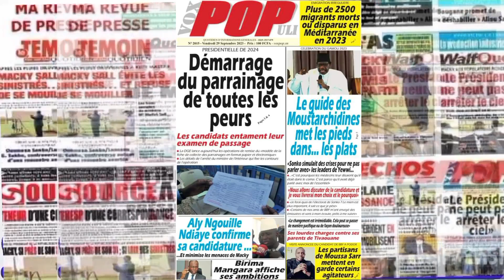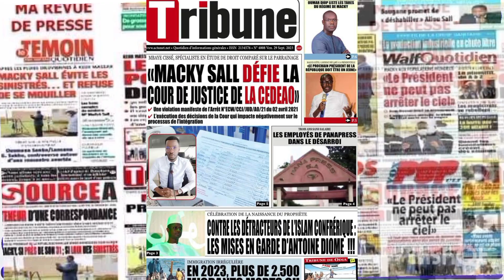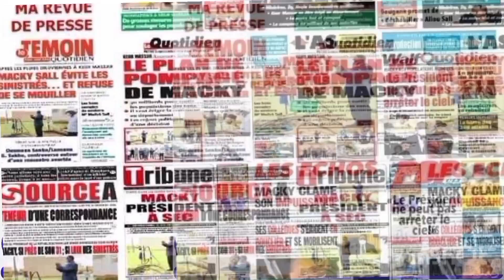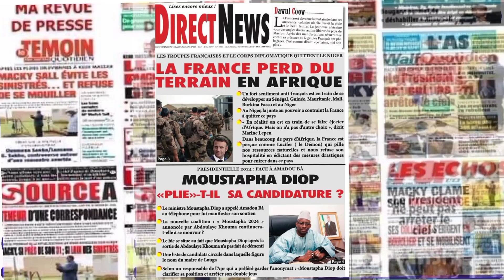REVUE DE PRESSE DU VENDREDI 29 SEP.